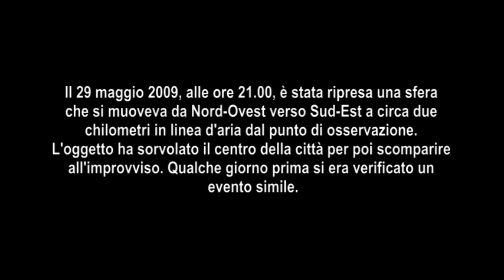U.F.O. a Sanremo (maggio/luglio 2009)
Il 29 maggio 2009, alle ore 21.00, è stata ripresa una sfera che si muoveva da Nord-Ovest verso Sud-Est a circa due chilometri in linea d'aria dal punto di osservazione. L'oggetto ha sorvolato il centro della città per poi scomparire all'improvviso. Qualche giorno prima si era verificato un evento simile.
Il 30 maggio 2009 alle ore 21.30 circa abbiamo avvistato un oggetto dall'apparenza sferoidale che stazionava sopra il crinale di una montagna nell'immediato entroterra della città: la luce, di colore bianco azzurrognolo e pulsante, dopo circa 25 minuti, ha cominciato a scendere per sparire, infine, dietro lo spartiacque montano.
Il 15 luglio, sulla verticale del litorale ligure hanno stazionato per alcune ore due sfere luminose, distanti tra loro diverse centinaia di metri. Gli oggetti non identificati sono quindi improvvisamente scomparsi alla vista, così come erano apparsi.
Nei vari casi, le sfere hanno mostrato colori cangianti, bianco-dorato, celeste o verde chiaro.
Anche il 26 luglio 2009, verso le 21.15, è stato filmato un globo brillante che ha incrociato sopra il litorale: dopo un paio di minuti, è scomparso, come se si fosse dissolto.